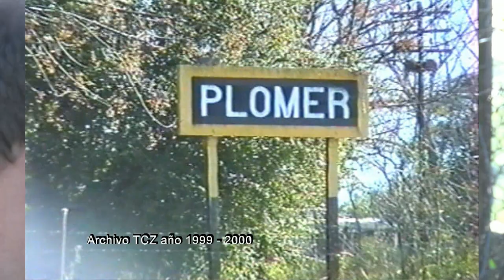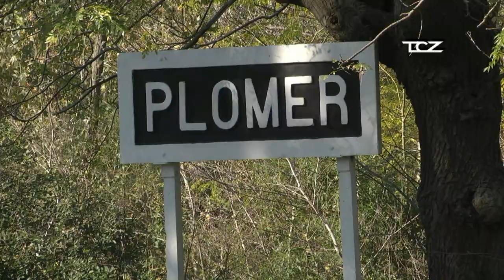Asociación Amigos del Ferrocarril Belgrano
Asociación Amigos del Ferrocarril Belgrano - estación PLOMER